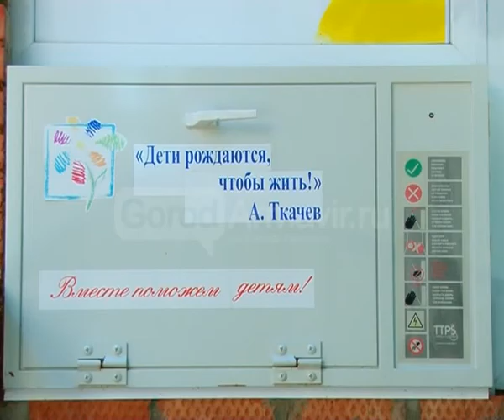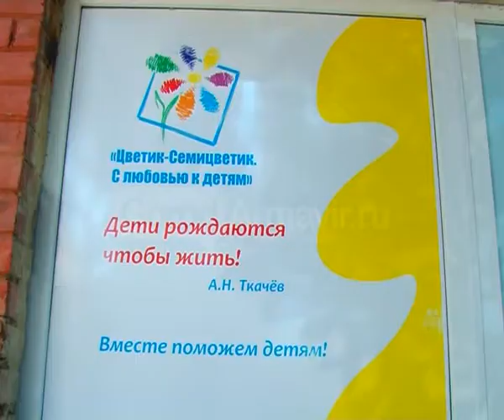Новости Армавир, 240717, Бебибокс